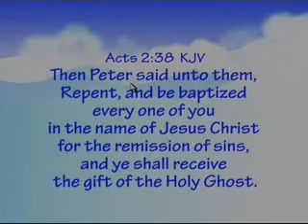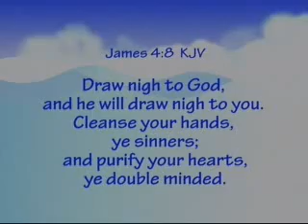Sunday Church 7-27-08 Part1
LET YOUR JOY BE COMPLETE By Pastor Gene Applegate 1 John 1:3-4 New American Standard Bible 3what we have seen and heard we proclaim to you also, so that you too may have fellowship with us; and indeed our fellowship is with the Father, and with His Son Jesus Christ. 4These things we write, so that our joy may be made complete. The human spirit longs to have fellowship. We live in an age where most people find it difficult to experience fellowship with another. Outside pressures and multiple responsibilities close in about us. There is little time left to develop true friendships. Yet, our inner being cries out for personal camaraderie one with another. This is particularly difficult with devout Christians of our day. Schedules and distance often hinder the ability to enjoy each other's fellowship. None of the high tech systems of the day can take the place of joining in personal dialogue. Today's text reminds us that indeed, we should enjoy fellowship with each other. But, more importantly, our fellowship with our Heavenly Father is intimate and precious. Sharing experiences and new insight into the scriptures are particularly fulfilling. However, nothing is as beautiful as the sweet fellowship we experience through the Holy Spirit. He makes us aware of the wonderful love of God. His Word becomes alive to us. We are reminded that He never leaves us, that he is always present with us. The touch of His spirit blends sweet communion with ours. We know that we belong to Him and he belongs to us. Our joy becomes full and complete because of the ever- present love of God that bathes our hearts. His family is our family. His spirit bonds us together in him. Distance may separate us from personal contact with each other, but the Spirit of the Lord comforts and sustains us. Our Heavenly Father is the source of pure fellowship. He is in us. We abide in him. His spirit brings us together as family. Our joy is always complete. Fellowship with His people is an added blessing to be highly treasured. Prayer: My Heavenly Father, I thank you for always being with me and filling my heart with joy. I love to fellowship with you and your people. I sense your loving presence is with me, even when I am alone. I want to spend more time with you and enjoy your friendship. Help me to get my priorities straight. I want to abide in you, always. I pray in Jesus name. Amen.